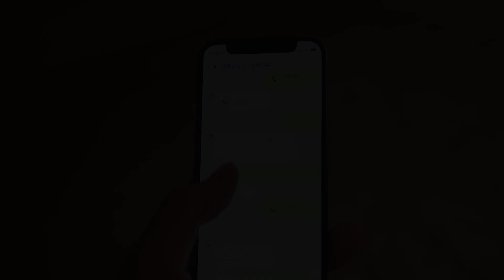【カノジョが山岸逢花】寝る前に浮気を疑う彼女…【主観ドラマ】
‹FANZA HOUSEのおすすめ動画›
▼【夢の共演】東海オンエアとセクシー女優が懐かしゲーム対決！【伊藤舞雪・松本いちか・八木奈々】

▼【東海オンエア公認】"○○したら即帰宅" ホームパーティ！【松本いちか／石原希望／小野六花／加美杏奈】

▼【唖然】セクシー女優のスマホの中が激ヤバだった「加美杏奈・石原希望・桃園怜奈」

▼【カノジョが石原希望】優しくて可愛い彼女が看病してくれるなんて…【ASMR】

🏠🏠毎週月・金 18:00更新🏠🏠
「FANZA HOUSE (ファンザハウス)」とは
都内のどこかにある夢の邸宅。その名は「FANZA HOUSE」。
この“オンナの園”を舞台に、FANZA作品に出演するAV女優たちが様々なコンテンツを発信します。
リビング、ベッドルーム、キッチン、バスルーム！？まで、FANZA HOUSEの隅々で女優たちの新しい魅力をお届けするFANZA公式のYouTubeチャンネルです。

★FAZNZA HOUSEメンバー★
≪石川澪≫
≪石原希望≫
≪伊藤舞雪≫
≪うんぱい≫
≪小野六花≫
≪架乃ゆら≫
≪加美杏奈≫
≪竹内有紀≫
≪七ツ森りり≫
≪古川ほのか≫
≪未歩なな≫
≪miru≫
≪桃園怜奈≫
≪八木奈々≫
≪山岸逢花≫